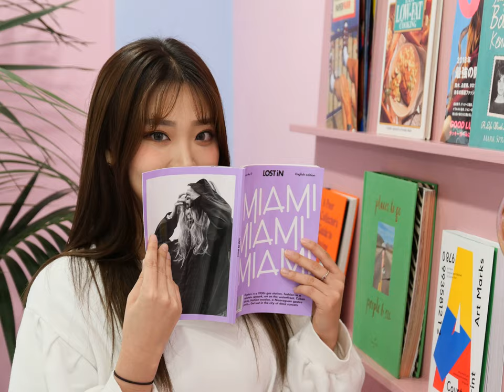Panasonic LX100 II P1054387